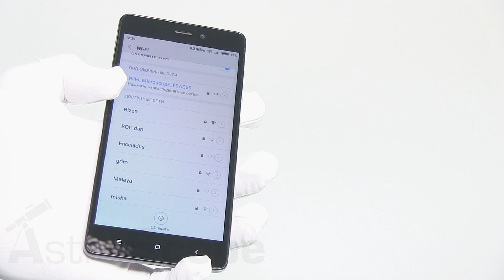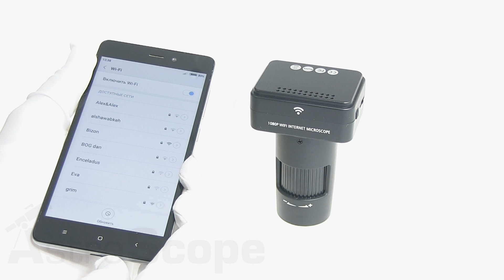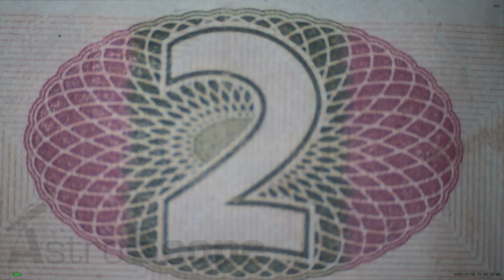Обзор микроскопа SIGETA Vizio WiFi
SIGETA Vizio WiFi – портативный цифровой микроскоп с HD-камерой и под­держкой беспроводных технологий передачи данных. Может подключаться к мобильным устройствам Android/iOS напрямую (соединение Point-to-Point) либо через Интернет.